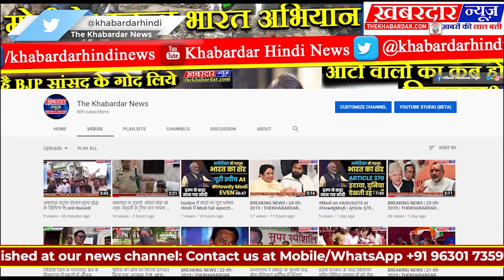दीपावली पर 12 गांव की 51 किलोमीटर की परिक्रमा कर ग्वालों ने तोड़ा अपना मौन व्रत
विदिशा जिले की पठारी में
पठारी कई सालो से अधिक समय हो गया हर साल दीपावली की परमा पर ग्वालों का यह दल 12 गांव की परिक्रमा पर निकलता है 51 किलोमीटर के दायरे में बसें 12 गावों की परिक्रमा करने के बाद ग्वाले अपना मौन व्रत पूजन के बाद तोड़ते हैं उसके बाद ही वापस घर जाते हैं सोमवार को भी ग्वाला का दल परिक्रमा पर निकला उससे पहले मंदिर  के  सामने एवं चोक चौराहे पर डांडिया खेलते यह ग्वाले। मनोज नामदेव ने बताया ग्वालों की परिक्रमा बचपन से देखते आ रहे है उनके बुजुर्ग भी बताते थे यह परंपरा काफी प्राचीन है इसका निर्वाहन निरंतर चल रहा है।